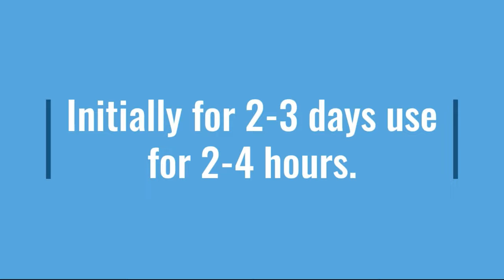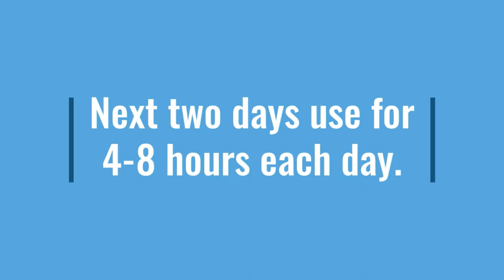How to apply silicone sheet to scars? | Topical Silicone Sheet Therapy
drst video69 A silicone gel sheet is a soft, flexible, self-adhesive dressing applied over scars. It contains silicone. Silicone can help to improve the colour, height, and texture of a scar. Silicone can also relieve itching and discomfort caused by a scar. There are different brands of silicone gel sheets available. Your therapist will assess the most suitable for your scar and demonstrate how to use it.

New to my channel? Start here..🔀 | எனது சேனலுக்குப் புதியவரா? இங்கே தொடங்கு.. |मेरे चैनल पर नए हैं? |আমার চ্যানেলে নতুন?

Translate this video into your native language so that your native community can benefit. I have enclosed the English subtitles below.